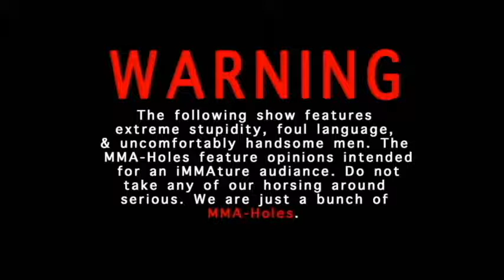Darren till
How scared the 170lb divison is of Darren Till --and i canae blame them tbf.

YNWA